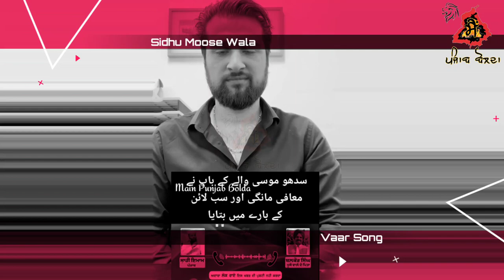Sidhu Moose Wala ਦੇ Father Saab ਨੂੰ Vaar Song ਕਰਕੇ ਮੰਗਣੀ ਪਈ ਮੁਆਫੀ | Sidhu Vaar Song Controversy